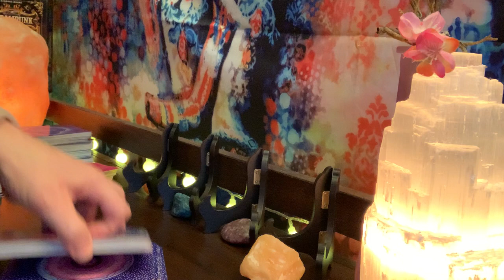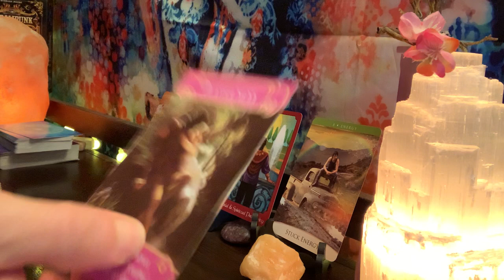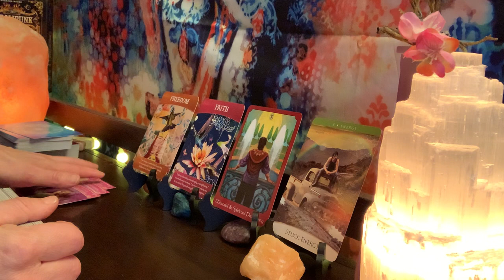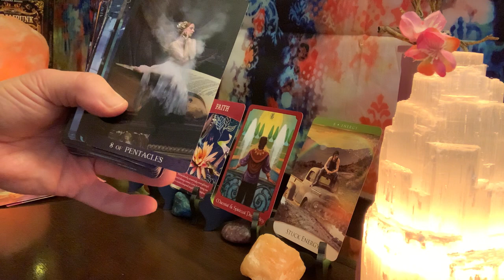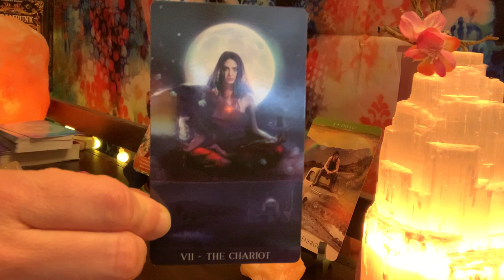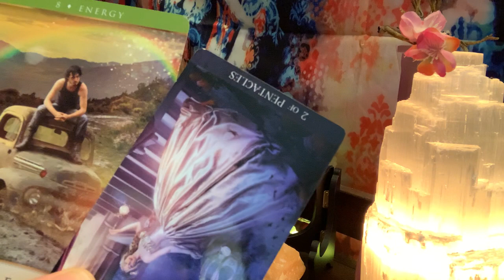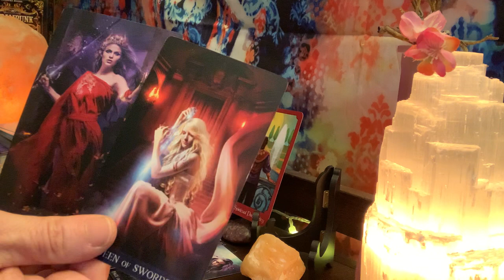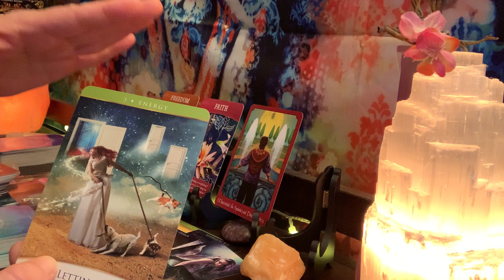LIBRA “FREEDOM & ROMANCE; WHAT IS HOLDING YOU BACK?” JANUARY WEEKLY 2021 TAROT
MY SISTERS CHANNEL: @Baddison Intuitive Tarot

ARCANUM TAROT
THE STEAMPUNK TAROT
THE GILDED TAROT
THE UNIVERSE HAS YOUR BACK
MOONOLOGY ORACLE CARDS
LIGHT SEERS TAROT
THE ROMANCE ANGELS TAROT ORACLE
THE NAKED HEART TAROT
ALICE & WONDERLAND